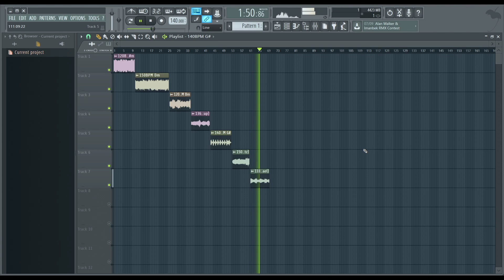FREE CHOIR SAMPLES/LOOPS (Royalty Free)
become a member Free Choir / Vocal Loops
100% ROYALTY FREE

*IGNORE TAGS*
Free dark choir loop kit
free dark choir sample pack
free dark vocal samples
Free Choir loops
free choir samples
royalty free choir samples
royalty free choir loops
free gospel samples